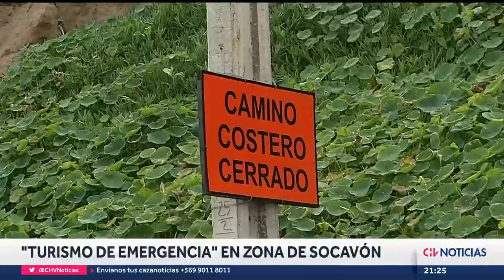“Turismo de emergencia” se toma las cercanías a los socavones de Reñaca - CHV Noticias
Masiva llegada de turistas llegó hasta Reñaca para mirar de cerca los socavones, pasando por alto las recomendaciones de las autoridades y las señaléticas ante el riesgo de desprendimiento de arena.

 “El domingo se podía llegar casi hasta el hoyo”, se justificó una visitante que niega temor a acercarse.